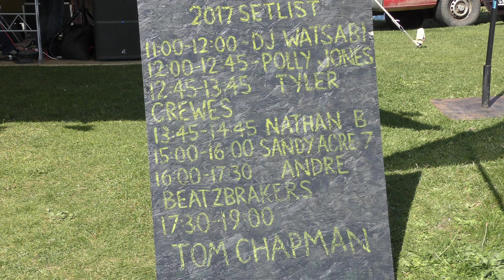A FUNTASTIC SLICE OF St IVES - SUMMER ISLAND DISCO 2017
Tassy Swallow and SurfHouse St Ives present the inaugural Summer Island Disco, with plenty of sun, entertainment and music from the Sandy Acre 7 and the others on the set list.

Over 200 St Ives videos and here in more manageable chunks